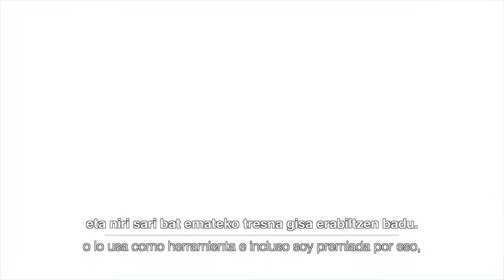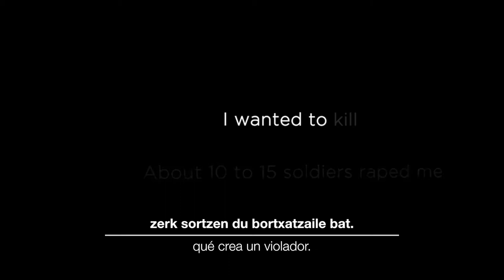Deepa Mehta: Giza Eskubideen Zinemaldiaren Saria / Premio Festival de Cine y DDHH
Proiekzioa / Proyección: Anatomy of Violence / apirilak 7 abril / 16:30 / Victoria Eugenia Antzokia